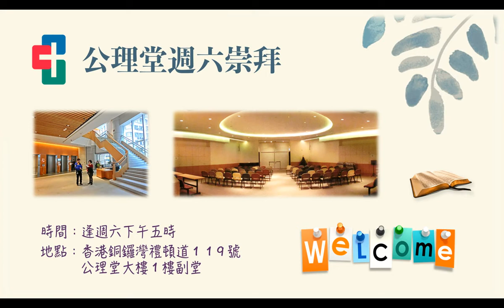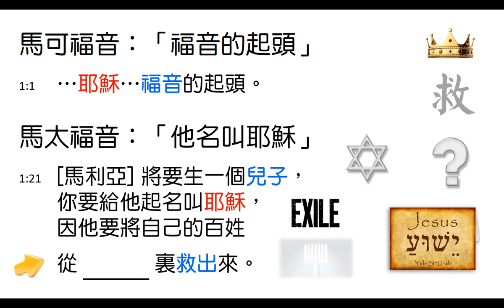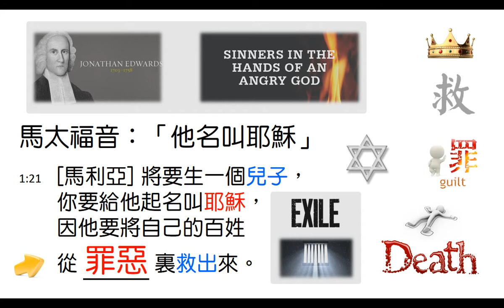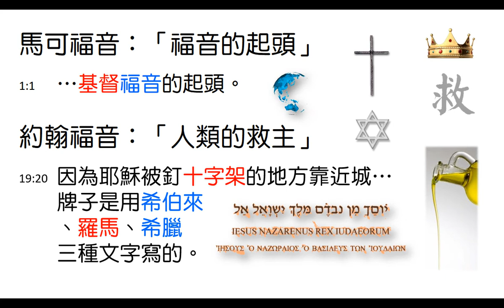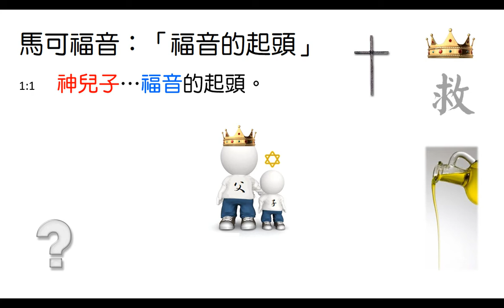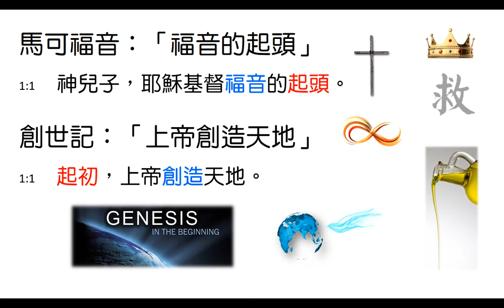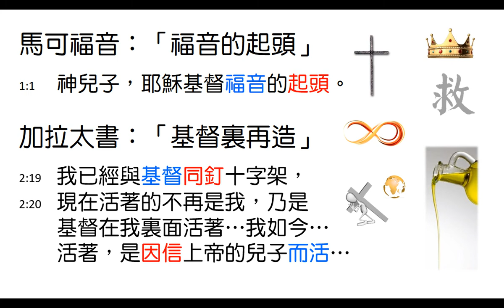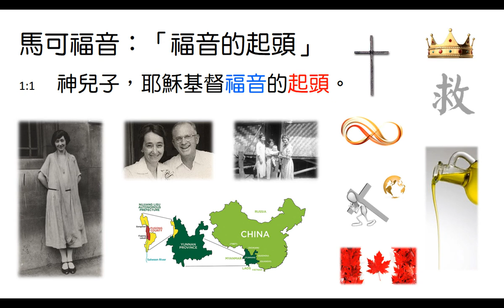[林鍵] 2018.01.20 《耶穌基督福音的起頭》 (下) [馬可福音講道]